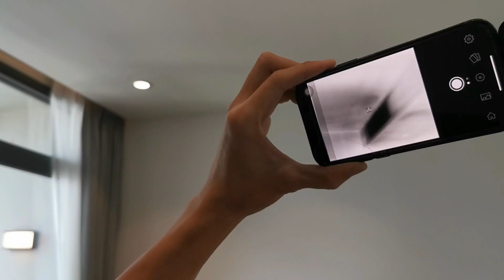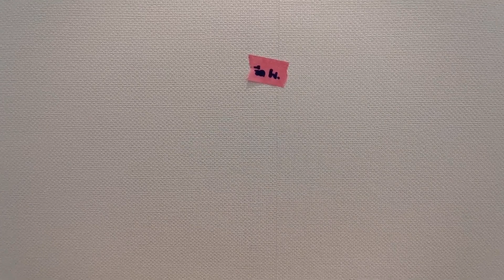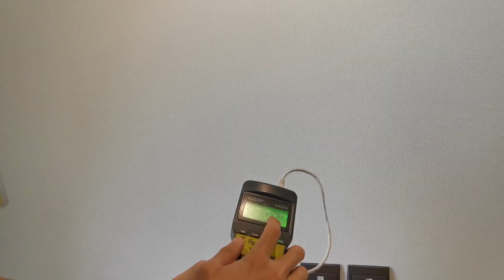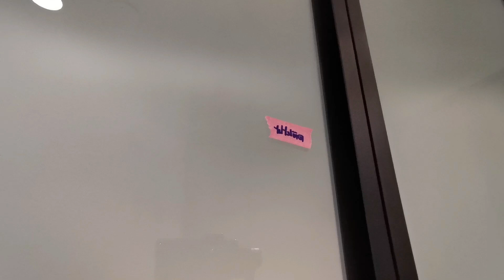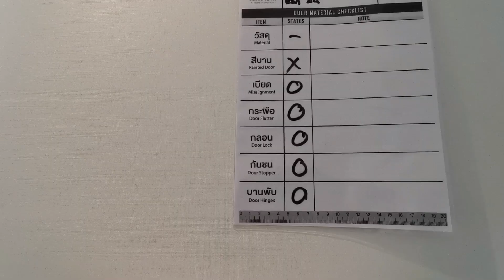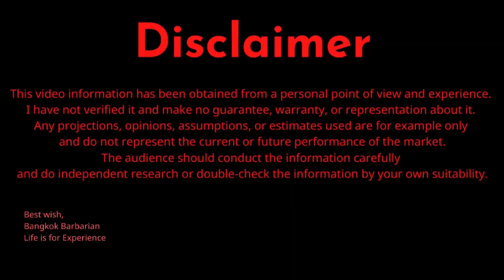【泰国买房】人在坑里别继续挖，验房，收房做好，后面少掉坑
00:00 泰国验房介绍
00:50 找专业验房师
02:17 我遇到的外国买家验房
05:17 我遇到的泰国买家验房
07:12 泰国验房师freelance Vs.公司
09:04 为什么会说泰国买房都是坑（我的个人结论）

泰国买房，房子盖好了，遇到要去验房，收房了怎么办？ 业主靠自己，或请专业的工程师一起帮你验收，完全取决于个人的选择。今天我们就来看看这一集，花钱请的专业验房跟你自己检验有什么差别？

首先先声明一下，验房完全可以自己来，泰国人一般公寓都会自己去完成验收，但当你不拿不定主意的时候，或买价格稍微高一点的别墅，竣工了2-3年的公寓，二手房等等这些，泰国人通常会花钱请这些第三方人士来同步验房。